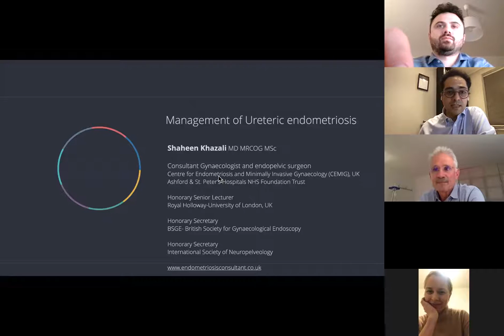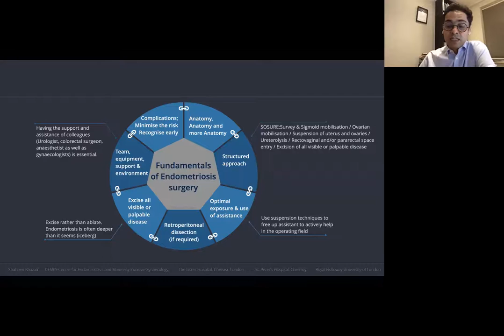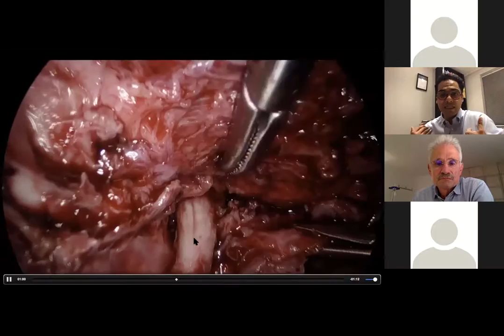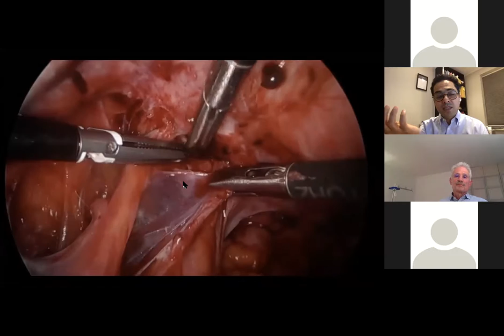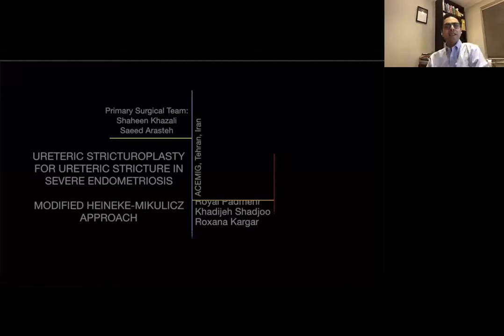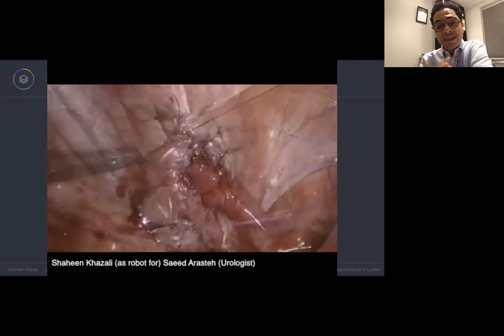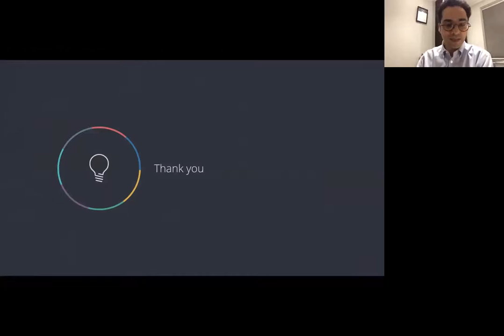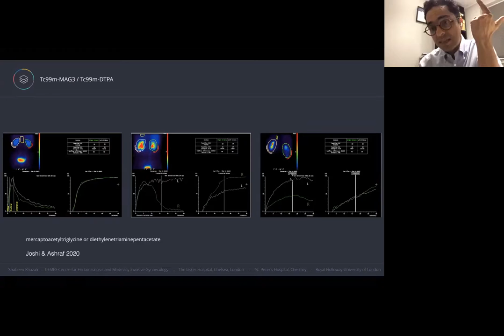EEL Webinar: Management of ureteric endometriosis - Dr. Shaheen Khazali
EEL Webinar: Management of ureteric endometriosis

Dr. Shaheen Khazali

Moderator: Prof. Dr. Jörg Keckstein

Full Webinars Program:
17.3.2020 | Juan Garcia Velasco, MD, PhD
Is fertility preservation required in patients with endometriosis and to who it is?
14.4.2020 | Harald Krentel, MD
What is new in the diagnosis and therapy in adenomyosis in 2020?
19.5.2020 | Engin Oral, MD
What is the current management in advanced endometriosis and infertility?
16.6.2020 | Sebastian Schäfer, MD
How is ultrasonography linked to surgery in advanced endometriosis?
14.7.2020 | Hans-Rudolf Tinneberg, MD, PhD
Complementary medicine for treatment of endometriosis
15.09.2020 | Attila Bokor, MD, PhD
Natural Orifice Specimen Extraction during Deep Endometriosis Surgery
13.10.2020 | Horace Roman, MD, PhD
Tips and tricks in surgical management of deep endometriosis
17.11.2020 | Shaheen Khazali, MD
Management of ureteral endometriosis
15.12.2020 | Ertan Saridogan, MD, PhD
What do we know about endometriosis in adolescents?
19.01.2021 | Joerg Keckstein, MD, PhD
The role of classification of endometriosis: from r-ASRM to ENZIAN, the common language for diagnostics and treatment!
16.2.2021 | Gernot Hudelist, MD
Complications of DE surgery

Time: 7 PM CET